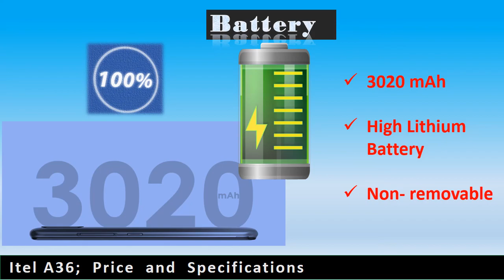Itel A36 REVIEW; PRICE AND SPECS